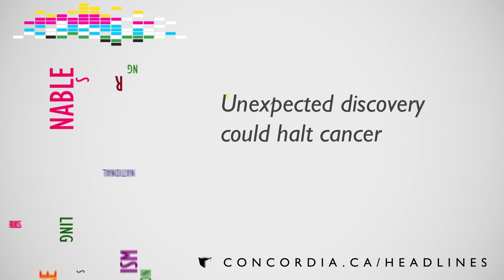A new weapon in cancer research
Concordia biology professor Vladimir Titorenko was conducting research on chemicals with the potential to interrupt aging, when he happened upon one that selectively kills off cancer cells. Titorenko and endocrinologist Thomas Sanderson discuss their research into the cancer-fighting qualities of lithocholic acid.